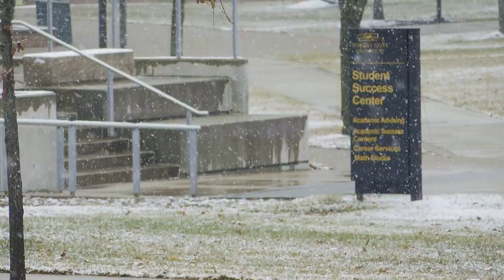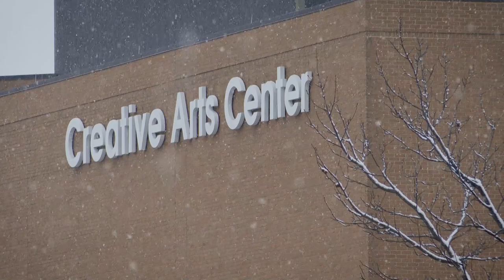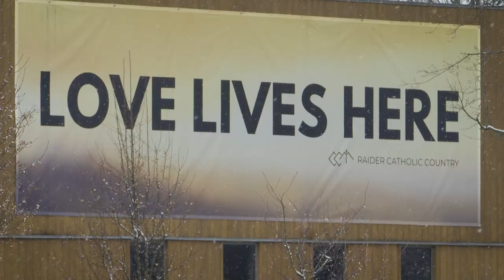Snow on campus at Wright State University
Video shot on 12/17/2020